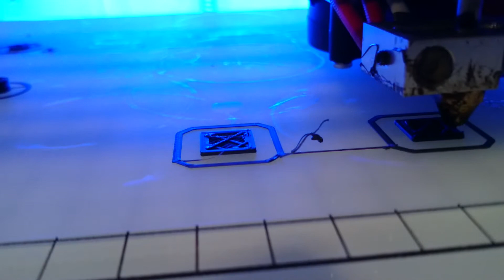pont 1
impression 3D d'un pont
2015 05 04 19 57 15